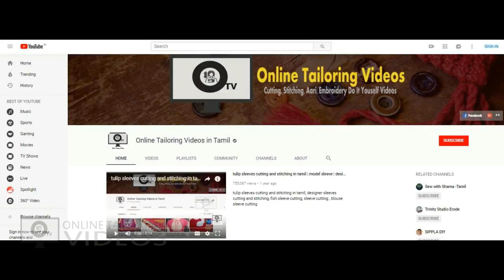blouse cutting in tamil for beginners | சுலபமாக பிளவுஸ் கட்டிங் செய்வது எப்படி?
blouse cutting in tamil for beginners: Easy blouse cutting and stitching in tamil for beginners video.  very simple blouse cutting video for beginners video.

beginners blouse cutting video - easy understand of blouse cutting for those who are in beginners level in tailoring.

 சுலபமாக பிளவுஸ் கட்டிங் செய்வது எப்படி? 5 நிமிடத்தில் பிளவுஸ் கட்டிங் செய்வது எப்படி???